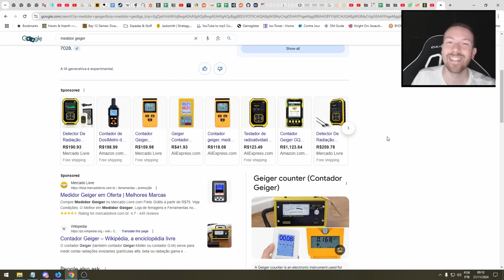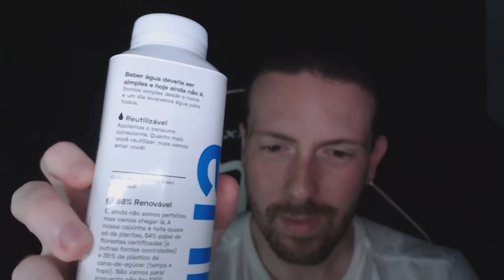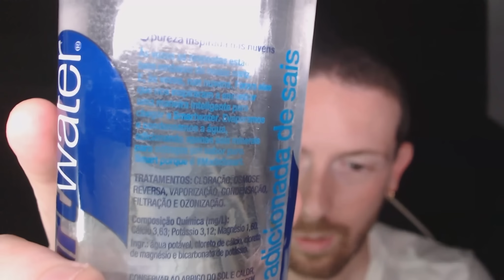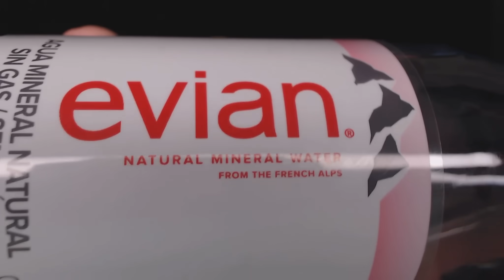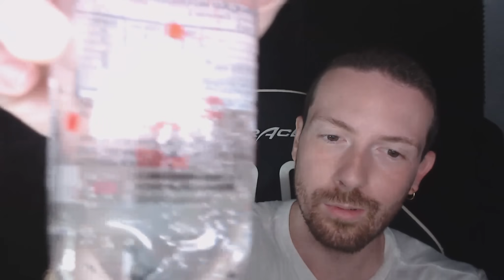Dando nota pra TODAS marcas de ÁGUA